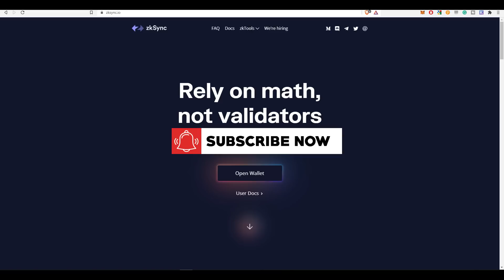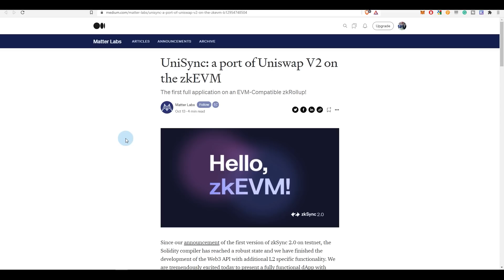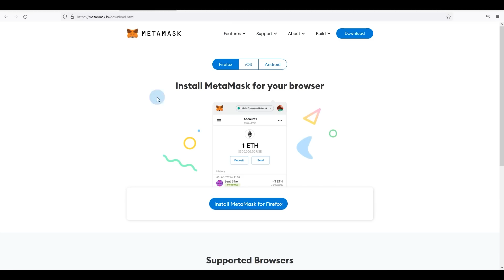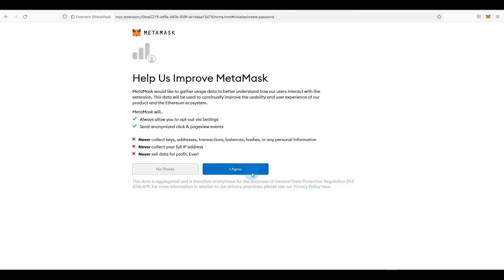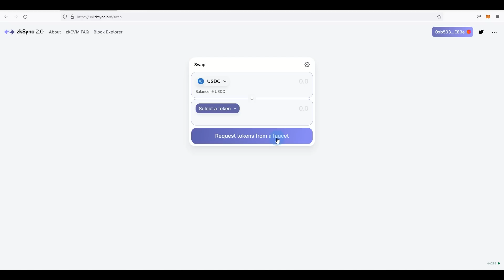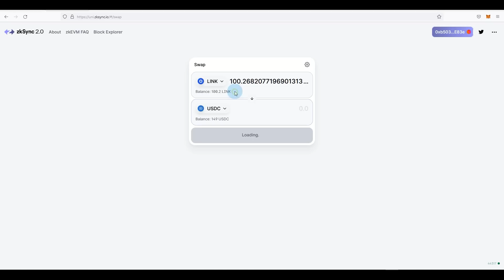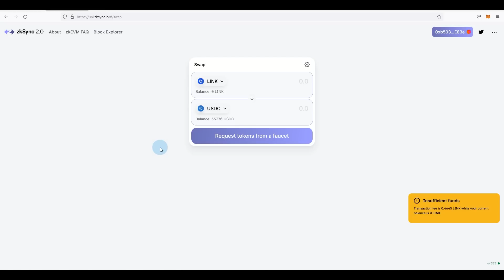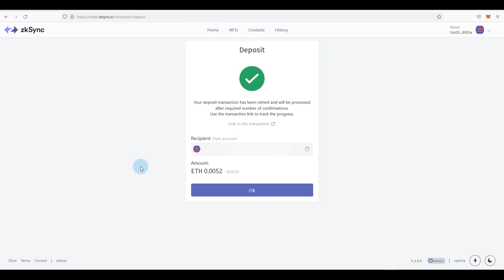zKSync Airdrop Might Be The Biggest Airdrop In History Of Crypto, STEP BY STEP GUIDE!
How to get zksync airdrop and will zksync do an airdrop?

🙋🙋 If you are facing issues with the testnet, transfer some funds to L2 and use Zigzag exchange(Possible Airdrop) - You might just make yourself eligible for both.

🔰 Video Brief
A step-by-step guide on how to set up metamask wallet, use the ZKsync testnet, and become eligible for the upcoming possible ZKsync airdrop.

BTC (BTC Address) - 1QJcRe1WNHH1fECfTN6Df7zbr5kwV9CDCM
ETH (ERC Address) - 0x3294eab8A72AD55b69eD9E13cf2bf40C08376b3f